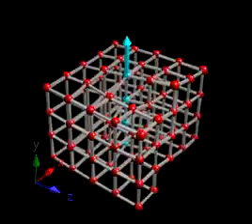Interactive model of a screw dislocation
Interactive, rotatable model of a screw dislocation Courtesy of DoITPoMS, The University of Cambridge.